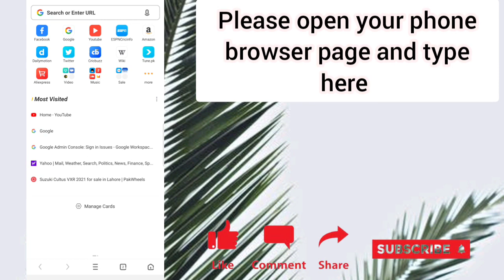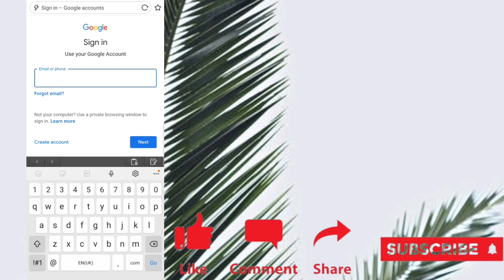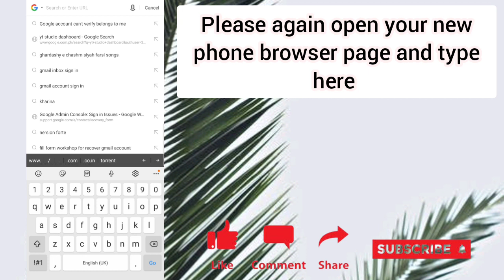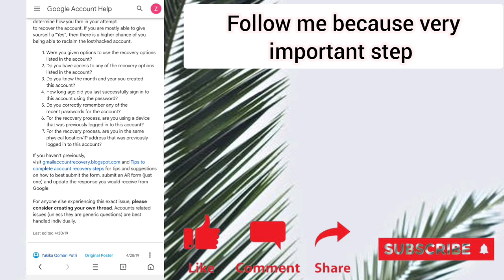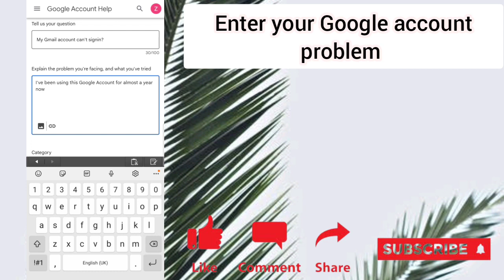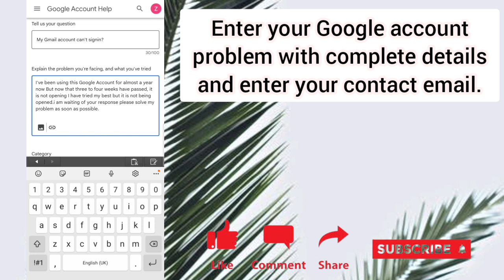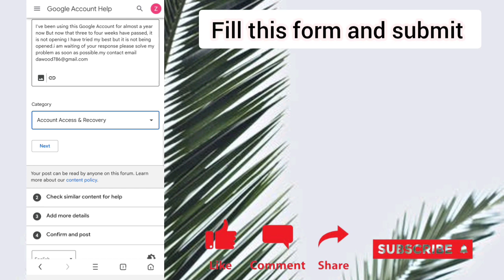Gmail account recovery kaise kare 2022 || How to recover Gmail account || Google account recovery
Dosto Aaj Ki Is Video Me Maine Aapko Gmail Account Kaise Recover  Karte Hai Bataya Hai

Write the letter:-have forgotten the password of this gmail Apna gmail please help me to recover the password

google account recover kaise kare

hacked google account recover kaise kare 2021

gmail recovery

old gmail account open kaise kare

gmail

Gmail Account recovery | How to
recover gmail Account || Two
verification problem solution 100%

Gmail Recovery No Mobile Number No Recovery Gmail 100% Working Tricks

 Gmail Account Recovery Kaise Kare|T
Live Proof 2021 Email ld Recover | How
To Recover Gmail account

 How To Recovery Gmail & Password With  Live proof 2021